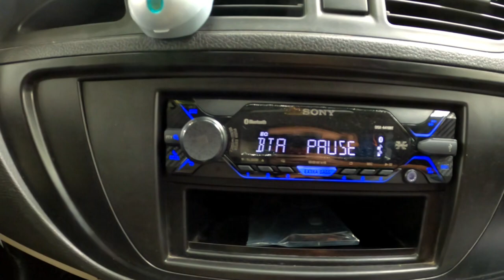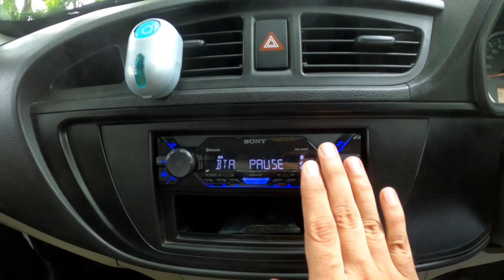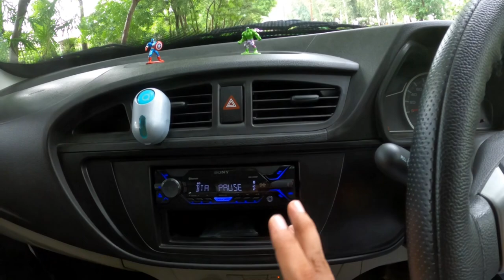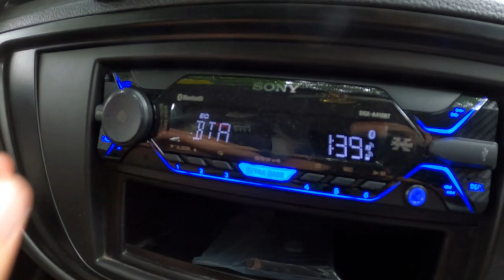Alto CNG 2021 Stereo Sound🔊 Test📢/full पैसा वसूल 😍Alto 800 Sony Music System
Alto CNG 2021 Stereo Sound Test/Alto 800 Sony Music System/Company Fitted/NCS
Hello friends in this video i show you the Original sony single din stereo sound test from driver seat, co passenger seat and from rear seat.
You can watch this video by wearing headphones or earphone to listen properly and get the accurate idea the sound quality of this sony stereo system.
Need love and support.

.SONG CREDIT.